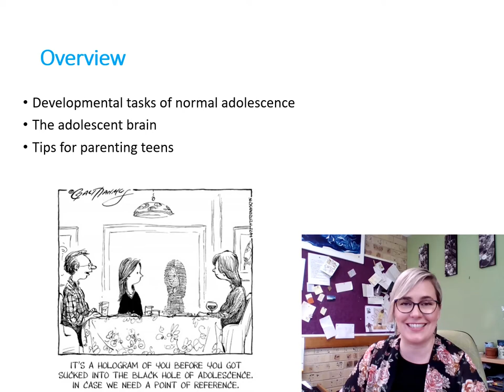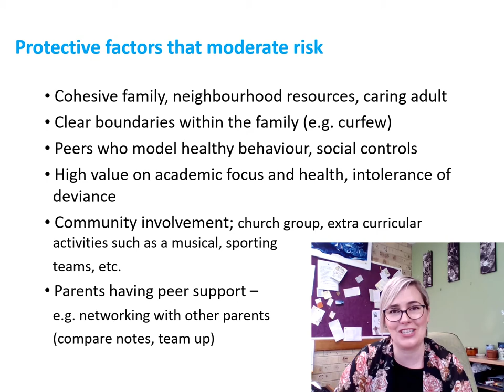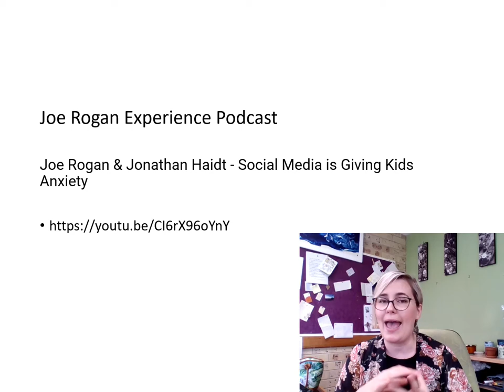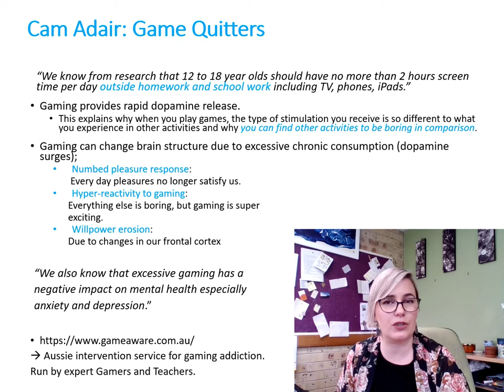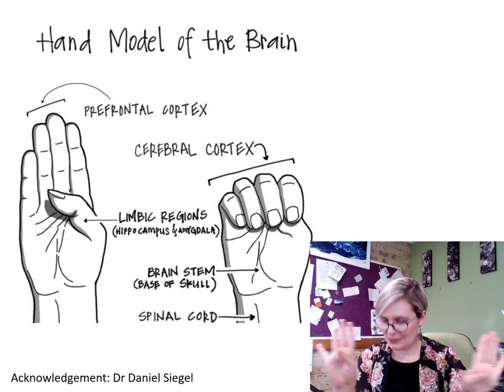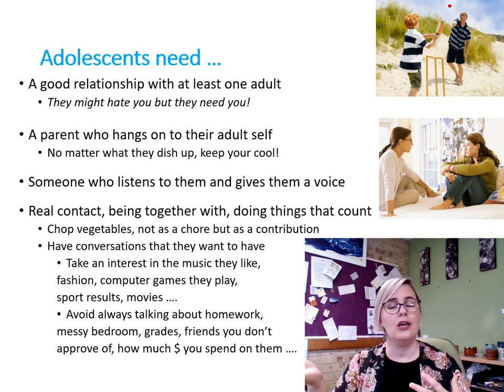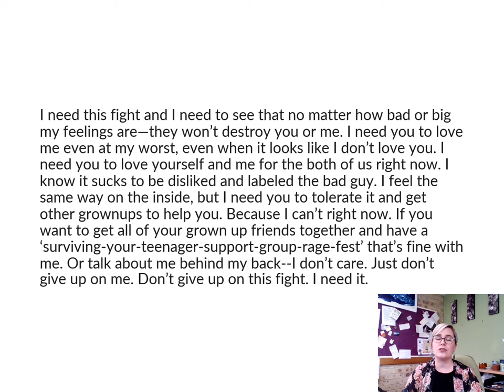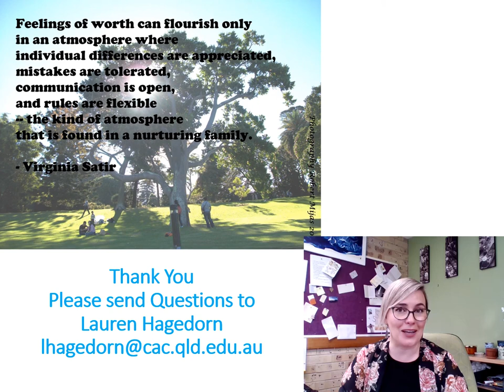2022 Parenting Adolescents Seminar Online Delivery